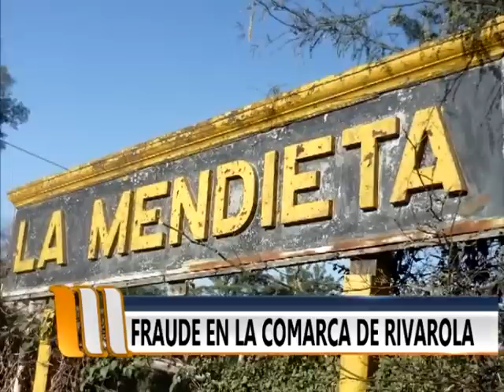Fraude en la "Comarca" de Rivarola